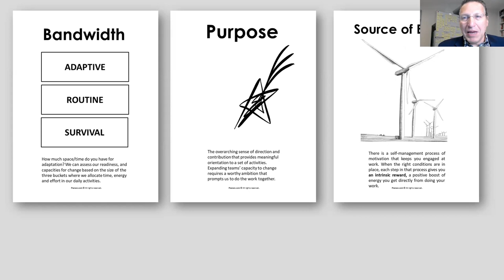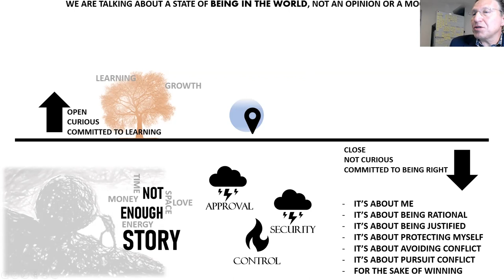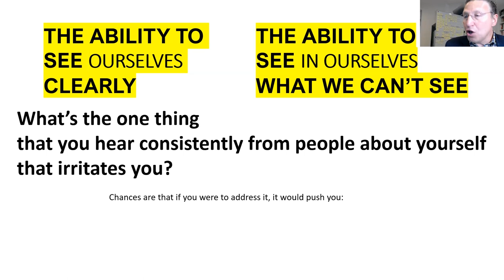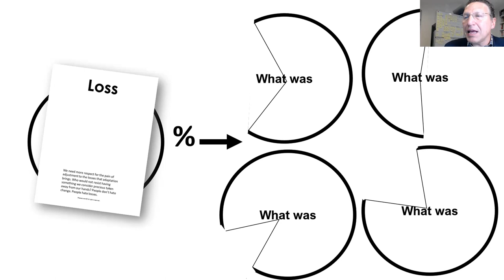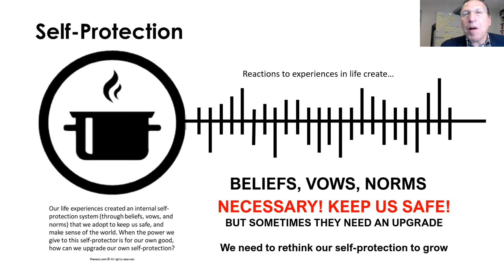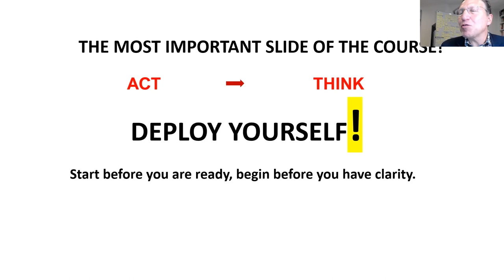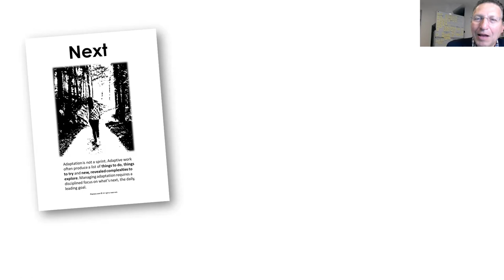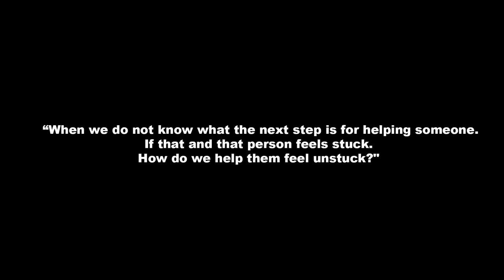Deploying Yourself - Lecture #4 Hopkins